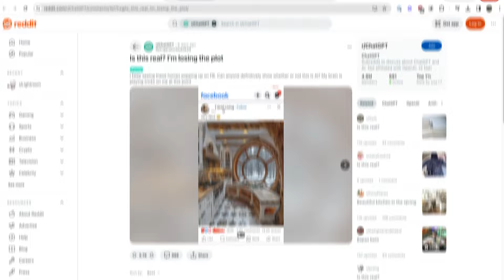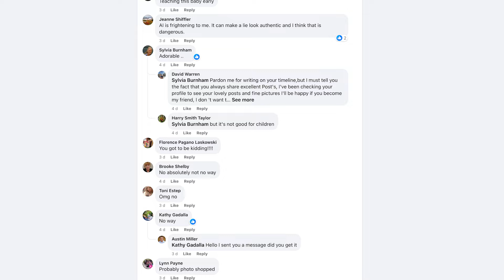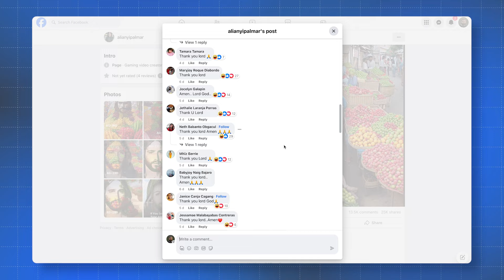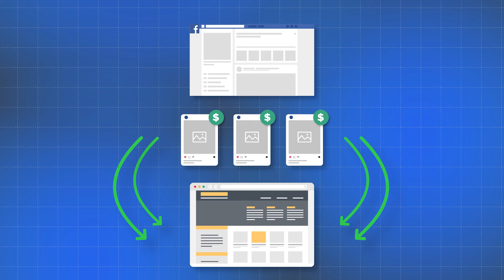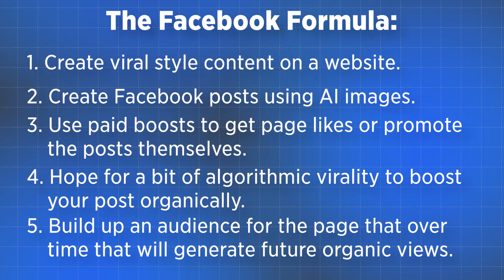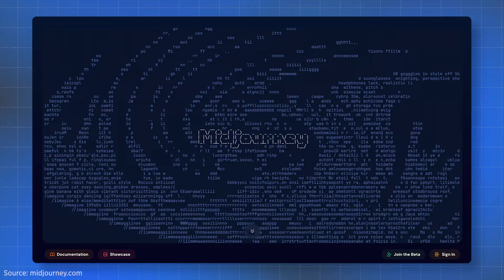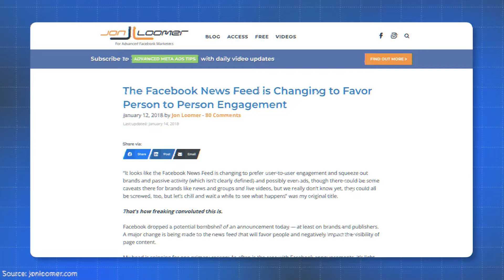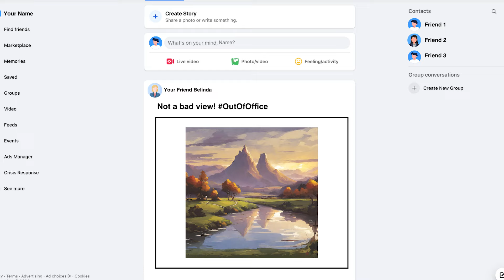AI images = unlimited FB traffic?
It’s almost impossible now to scroll your Facebook feed and not run across some weird AI image being passed off as real. And these are getting a lot of traction because boomers think they’re real.

So is it still a good idea to turn to Facebook to replace your recently lost Google traffic? Find out in today's video, as we dive into this interesting but almost dystopian trend.

Here at Authority Hacker News, we cover the latest cutting-edge news from the world of search and online marketing.
SOURCES
Daily Beast article:
Timestamps:
00:00 Intro
00:44 AI Pollution on Facebook
01:24 Why is this happening?
02:11 Who is being targeted?
03:09 Who is benefitting?
03:38 How does it work?
04:09 The formula
04:35 The risks
05:41 Facebook’s reputation
06:41 So should we ignore Facebook?
07:08 Takeaways
07:55 Subscribe for more!

Content Strategist & Scriptwriter:
Sean Kaye